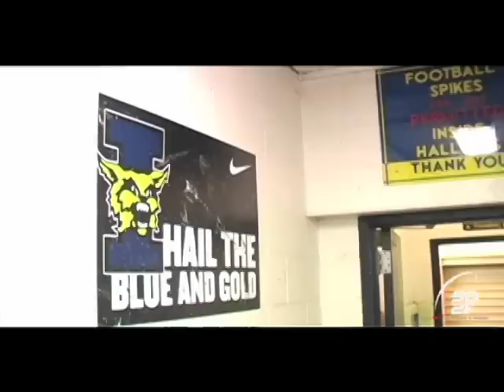St. Ignatius Wildcats (OH) - Day 2, 2009 Nike 5 Days 2 Friday Road Tour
Featuring the St. Ignatius Wildcats (OH) - Day 2, 2009 Nike 5 Days 2 Friday Road Tour on MaxPreps.com